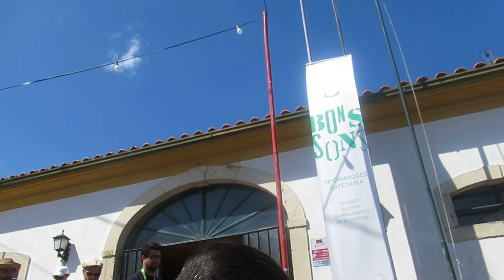A-M. MVI_0522 Bons Sons 16)